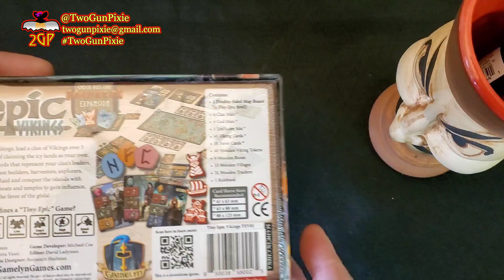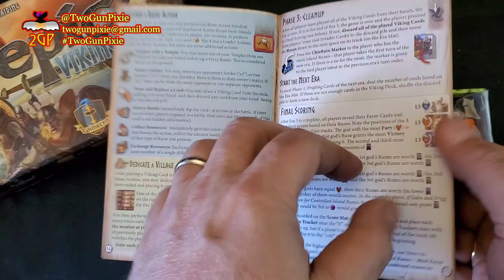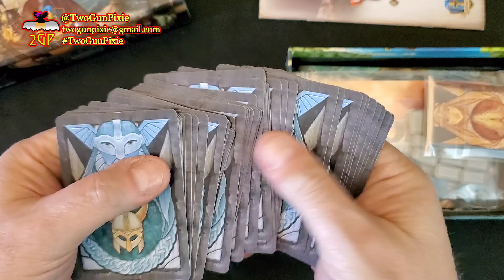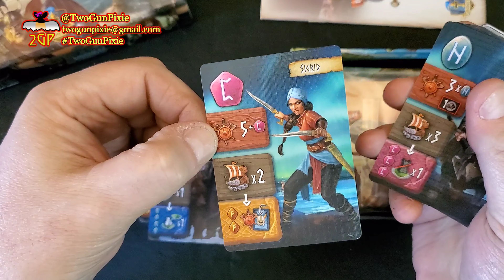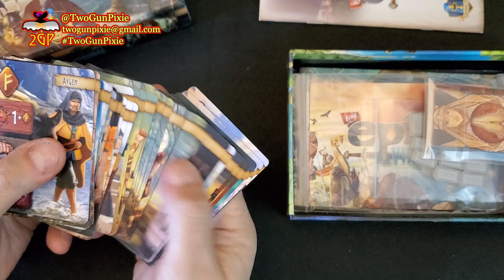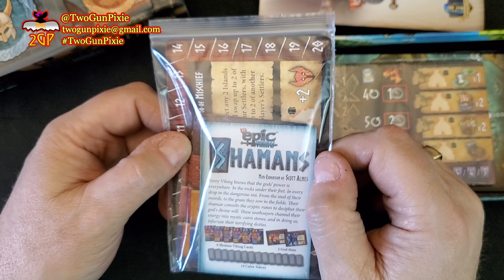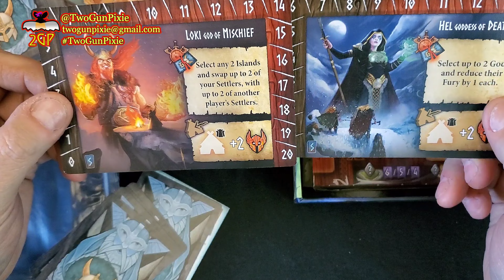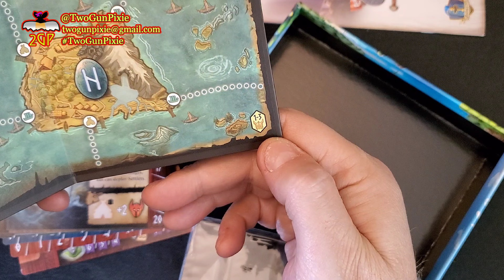What's in the Pixie's Box? 8/28/24 - Gamelyn Games